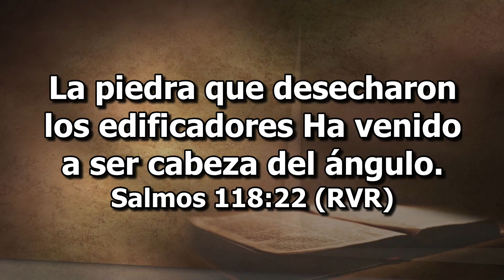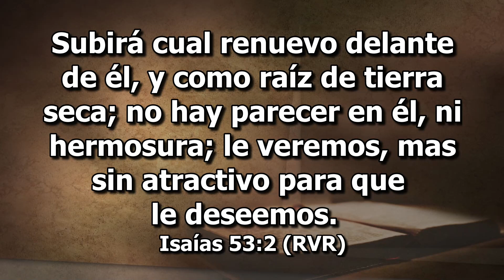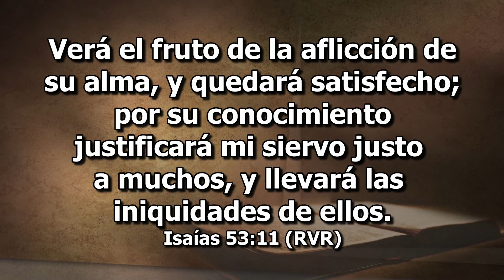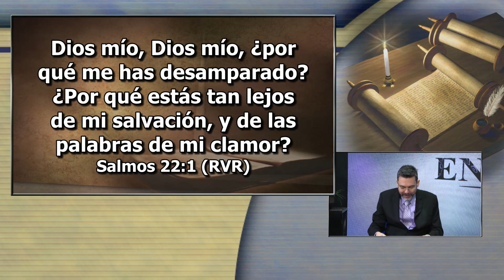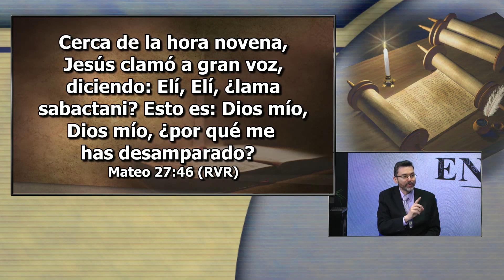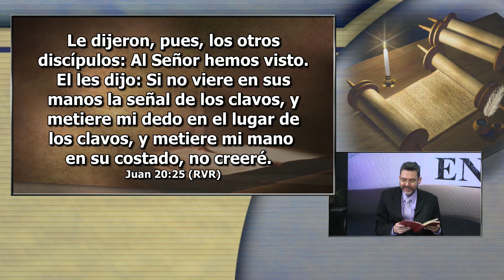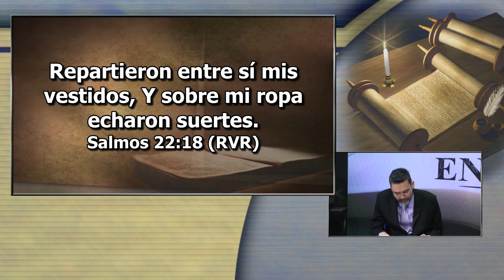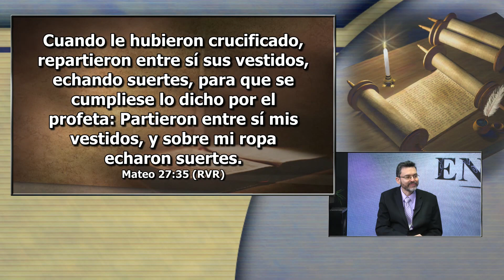Lunes, Febrero 26 - EL MESÍAS SUFRIENTE - La Iglesia En Estudio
LEE PARA EL ESTUDIO DE ESTA SEMANA:
Salmo 23; Juan 10:11-15; Salmos 22; 89:27-32; Colosenses 1:16; Salmo 2; Hebreos 7:20-28.

Fue contado por transgresor, para que pudiese redimirnos de la condenación de la Ley. La culpabilidad de cada descendiente de Adán abrumó su corazón.

Pastor Luis A. Palomino / Invitado: Pastor Raul Reyes
El Libro de Salmos / Lección 9
1º trimestre / Enero - Marzo 2024